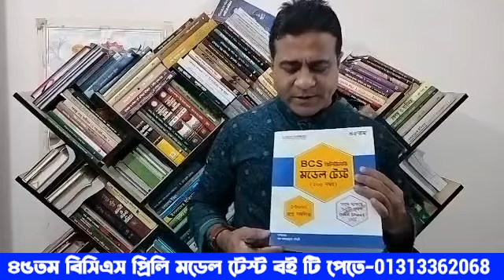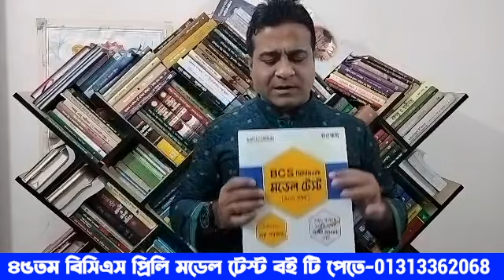৪৫তম_বিসিএস_প্রিলি_মডেল_টেস্ট_বই_রেজিস্ট্রেশন_চলছে